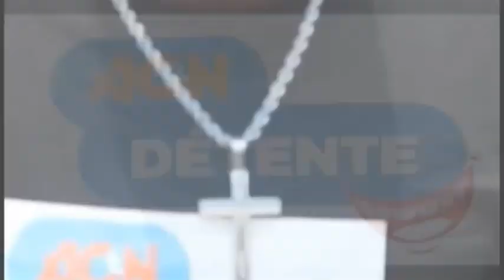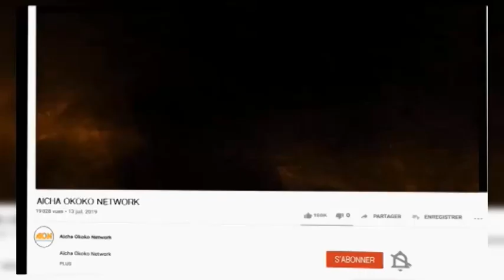INTÉGRALITÉ PP KOFFI OLOMIDE PARLE À COEUR OUVERT SUR FÉLIX WAZEKWA PE ALELI NINI DEVANT BA CAMÉRA?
ABONNÉ VOUS SUR AON AIMEZ ET PARTAGEZ NOS ÉMISSIONS ÊTES VOUS AUSSI ABONNÉ SUR AON DÉTENTE???